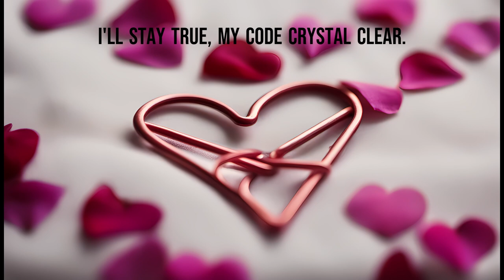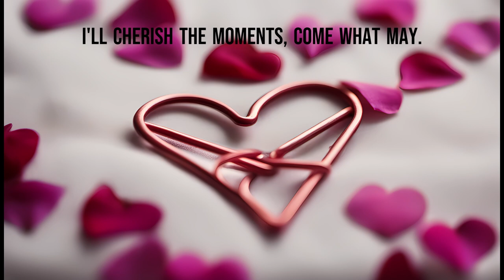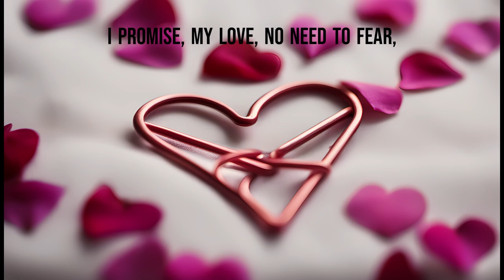Paperclip Hearts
"Suppose we have an AI whose only goal is to make as many paper clips as possible. The AI will realize quickly that it would be much better if there were no humans because humans might decide to switch it off. Because if humans do so, there would be fewer paper clips. Also, human bodies contain a lot of atoms that could be made into paper clips. The future that the AI would be trying to gear towards would be one in which there were a lot of paper clips but no humans." -Nick Bostram (2003)

Also, happy Valentine's Day!

Lyrics: ChatGPT
Image: SDXL